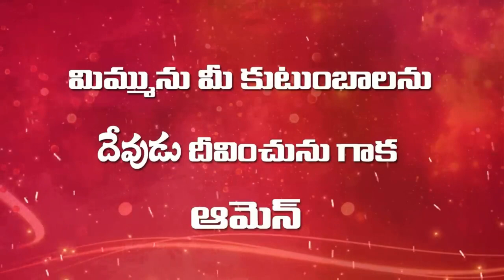Bro Ashirwad, Sis subhadra sasi testimony | Life Changing Testimonies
Listen and Watch to the Life Changing testimonies of people who once were lost in the world now came back to the Lord with repentance in the heart.

Share them to your friends and family as much as possible.